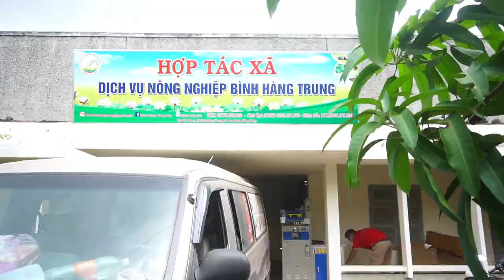Máy xát gạo liên hoàn tự động nhập khẩu hàn quốc chạy điện 1 pha giao về đồng tháp